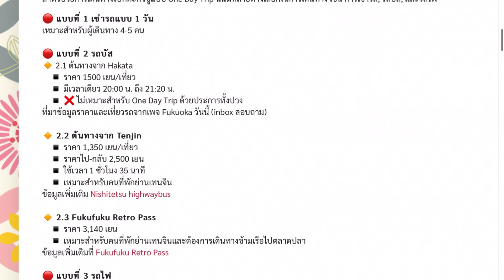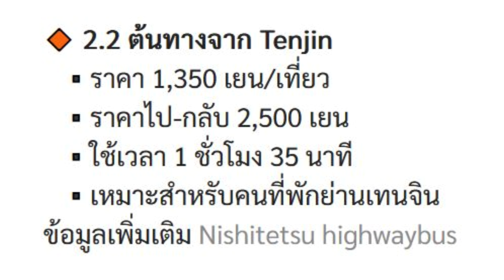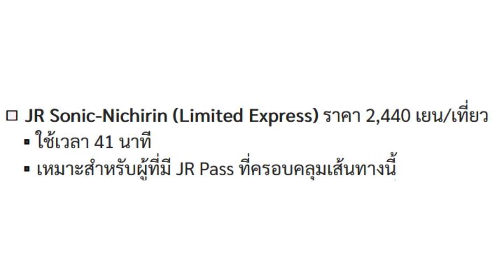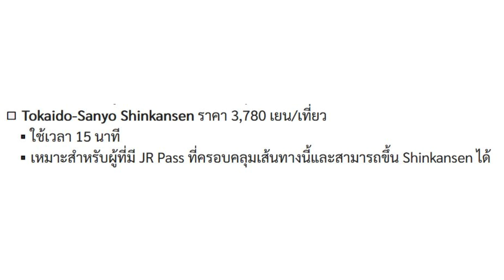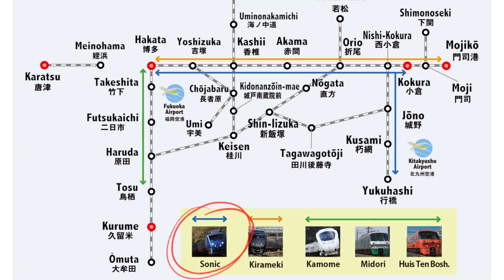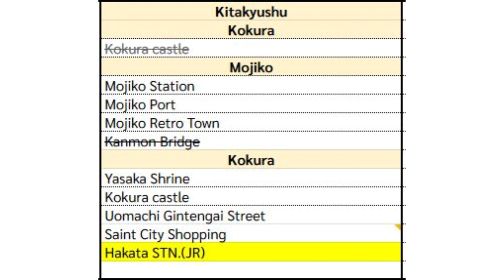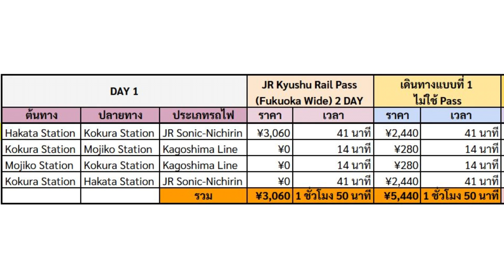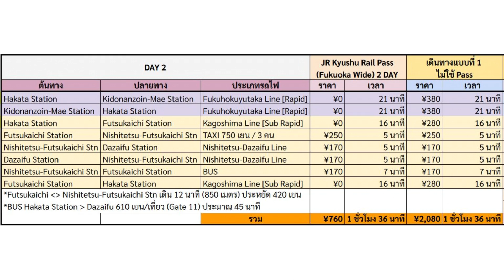วิธีเดินทางไปคิตะคิวชูแบบละเอียด [Fukuoka to Kitakyushu]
เปิดประสบการณ์ท่องเที่ยวกับพาสลับที่คุณต้องรู้ก่อนเดินทางไปคิตะคิวชูแบบ One Day Trip

[Fukuoka (FUK) to Kitakyushu (KKJ)]